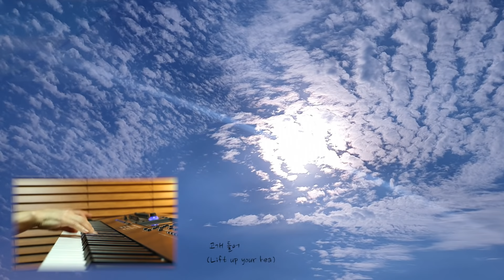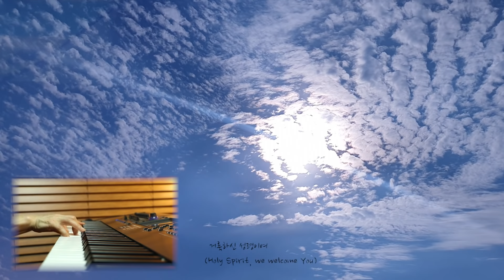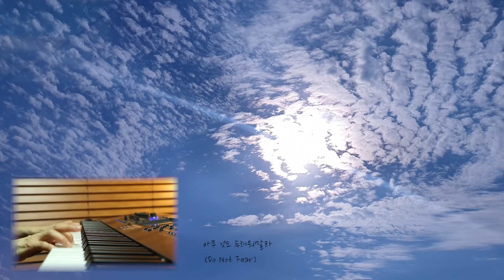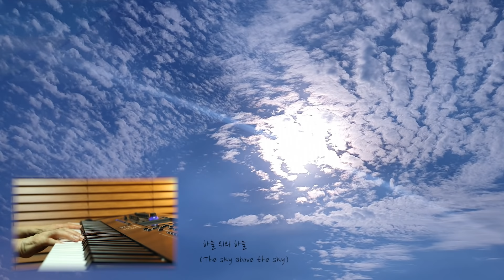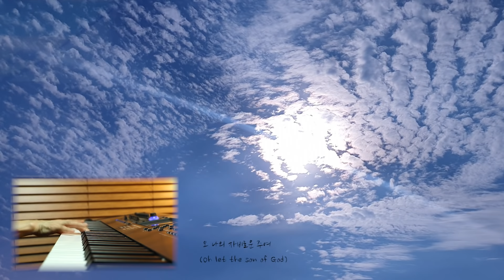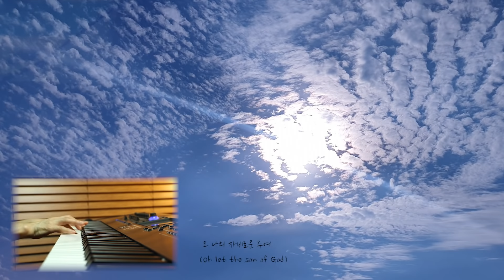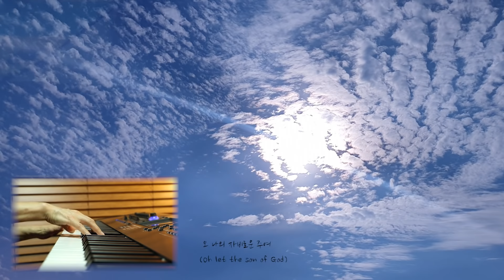[묵상기도음악]잔잔한 CCM 모음 피아노 PIANO[3]/The Touch of the Holy Spirit 3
And being in Bethany at the house of Simon the leper, as He sat at the table, a woman came having an alabaster flask of very costly [b]oil of spikenard. Then she broke the flask and poured it on His head. (Mk 14:3)

예수께서 베다니 나병환자 시몬의 집에서 식사하실 때에 한 여자가 매우 값진 향유 곧 순전한 나드 한 옥합을 가지고 와서 그 옥합을 깨뜨려 예수의 머리에 부으니 (마가복음 14:3)

예수님의 그 귀한 사랑의 구원으로 인한 한없는 감사와 기쁨으로~진정한 내 마음을 드림으로~찬양하며 주님앞에 섭니다. 예수님과 동행하는 행복한 매일의 삶이되길 소망하며 성령님이 만지시고 치유하시는 회복의 은혜주시길 기도합니다. ~ 축복합니다.^^

1. 내게 있는 향유 옥합 (I have a balm of oil)
2. 고개 들어 (Lift up your heads)
3. 약할 때 강함 되시네 (You are my all in all)
4. 아무 것도 두려워말라 (Do Not Fear)
5. 하늘 위의 하늘 (The sky above the sky)
6. 오 나의 자비로운 주여 (Oh let the son of God)